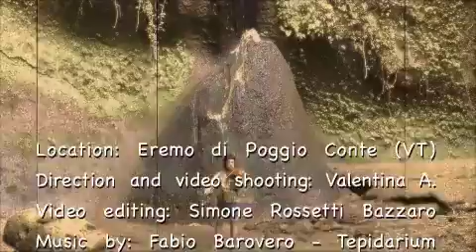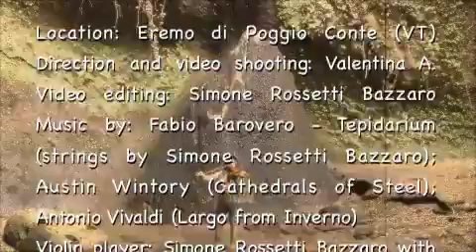IL VIOLINO DELL'EREMO